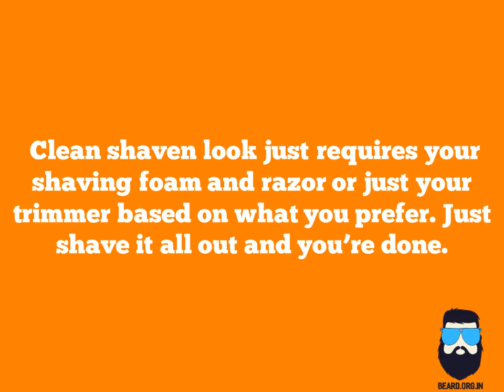Why You Should Go For A Clean Shave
Sometimes you just have to go for this look and here are the 5 reasons that will ease the pain of shaving off your beard and also help you understand why clean shaving is so important!